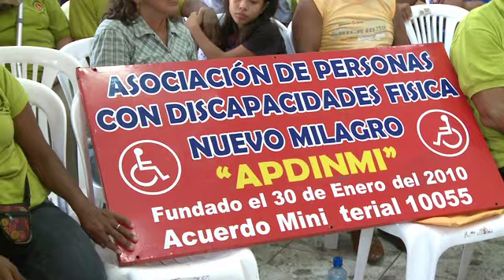FENACLE DIO UN HOMENAJE AL CANCILLER RICARDO PATIÑO